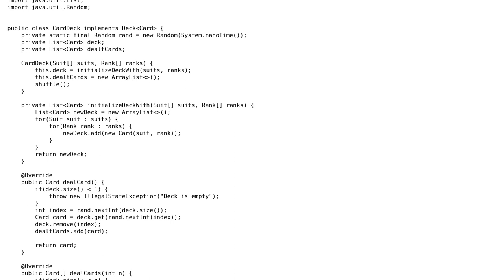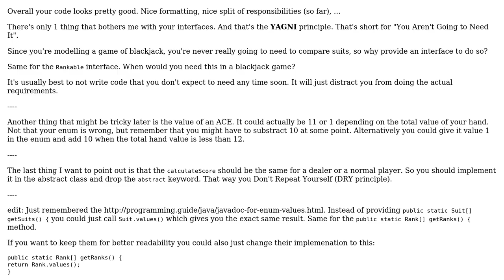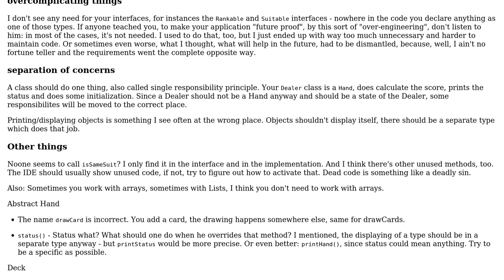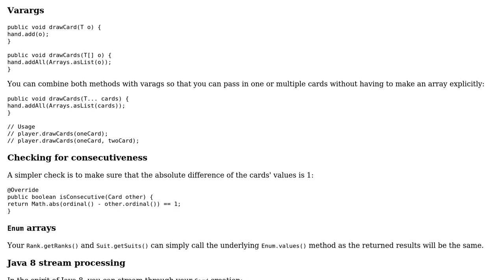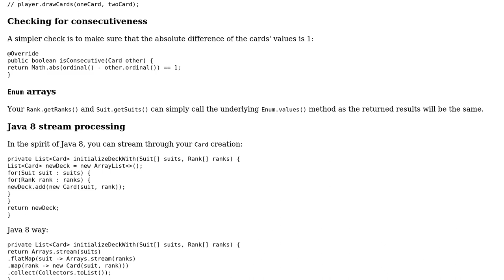Code Review: OOP implementation of BlackJack in Java (4 Solutions!!)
Code Review: OOP implementation of BlackJack in Java

With thanks & praise to God, and with thanks to the many people who have made this project possible! | Content (except music & images) licensed under CC BY-SA | Music | Images & others | With thanks to user slowy user Roland Illig user Nilzone user Imus user h.j.k. user 200_success and the Stack Exchange Network Trademarks are property of their respective owners. You are responsible for your own actions.